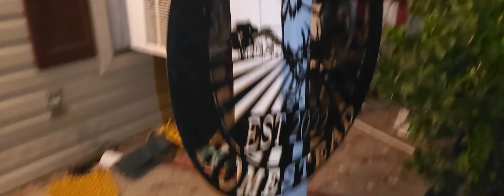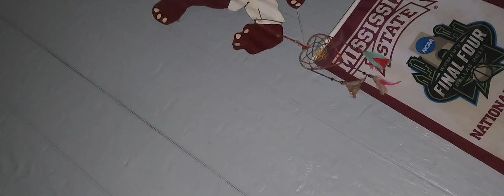Homesteading Has Never Been So Much Fun ,New Ducks Quail Rare Chickens & More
to Haven’s Homestead, a flourishing 7-acre farm nestled in scenic Weir, Mississippi! Our haven takes its name from Haven Greyson Smith, a resilient one-year-old preemie born at less than a pound. Despite facing steep odds, Haven has conquered every challenge life has thrown his way, inspiring us daily.Here, our vibrant chickens roam freely, thriving on a non-GMO, pasture-based diet. From delectable bugs to our homemade and homegrown fodder, these feathered friends enjoy a balanced feast, ensuring their optimal well-being.Our diverse flock features an array of captivating breeds, including Easter Eggers, Olive Eggers, Mississippi Mudders (Freedom Rangers), White Leghorns, Brown Leghorns, and Silkies. Notably, we proudly house Mississippi Maroon Marans (Black Copper Marans) descended from Bev Davis's renowned and prize-winning lineage. to Haven's Homestead, nestled in the picturesque town of Weir, Mississippi. Our charming haven is lovingly curated and managed by the one and only Uncle Ra Ra, a passionate steward of this idyllic retreat.At Haven's Homestead, we invite you to escape the hustle and bustle of everyday life and immerse yourself in a world of rustic tranquility surrounded by amazing chickens, ducks, turkeys, guineas, quail and American Bullies.Surrounded by nature's beauty, our homestead offers a serene getaway where time seems to slow down.Uncle Ra Ra's warm hospitality and genuine love for this land and animals shine through every aspect of Haven's Homestead.Explore the lush landscapes, strolls with our chickens in the verdant gardens, or simply unwind on the porch and soak in the breathtaking pond views.Haven's Homestead is more than just a place to experience; it's a destination where cherished memories are born and homesteading is taught. Join us at Haven's Homestead and let Uncle Ra Ra's passion and hospitality envelop you in a haven of true Southern charm . Our charming haven is lovingly curated and managed by the one and only Uncle Ra Ra, a passionate steward of this idyllic retreat.For over 20 years, I've dedicated myself to nurturing healthy, friendly American Bullies through thoughtful breeding. Focusing on their well-being and consistency, I've carefully honed my vision of the ultimate American Bully – the remarkable Aliendawgs Bloodline. These dogs have captivated me with their gentle disposition towards both people and animals, making them ideal companions that thrive on attention in any setting.My Bullies coexist harmoniously with various animals, including chickens and roosters, without any issues. My journey began at the age of 13, raising American Pit Bull Terriers, and my passion for breeding and creation only grew. I've turned my dreams into reality, without a single dissatisfied customer over two decades – a testament to my commitment and expertise.These extraordinary dogs embody the spirit of America, a testament to homegrown excellence. Imagine a prominent figure, like a renowned celebrity or athlete, choosing an American Bully as their trusted companion. Let's celebrate the greatness of our nation! Follow my inspiring journey on Facebook under the name Robbie Smith. Thanks they are my everything, I post new videos daily, we have 4 channels with different types of content, please like and subscribe means a lot if there's something that you like leave me a comment. If there's something that you disliked will hit that dislike and let me know how I can improve here's a list of all our breeds.All the breeds we will have so far list: * = rare ** = extra rareArucanas **Ayam Cemani **Barred Plymouth RocksBBS Ameruacanas * (extra blue/ exhibition/ award winning)BielifeldersBuff Orphintons Black Copper Marans ** (extra dark)Bresse * (meat birds)Cochin BantamsCroad Langshans **Cuckoo MaransCream Creasted Legbars (CCL) **Easter Eggers (high demand)Erminette Ameruacana **Indigo Giagante **Leghorns (White, Brown and Black colors) (high demand)Light Brahmas (good meat)Midnight Majestic MaransOlive Eggers F1 *Olive Egger F2-? *PolishSeramas **Silver Ameruacanas **Silver Laced Wyandottes * (exhibition/ award winning)Silverudd Blues **SilkiesWelsummers * (extra speckled)Wheaton AmeruacanasWheaton MaransWhite / Frost / Opal Legbars **White Rocks (this plus Whiting True Blues *Specially Blends for colors:Purple Bloom Black Copper Marans **Heavy Bloom **Azure Eggers **Moss Eggers **Sage Eggers **Sapphire Olive Eggers *Whiting True Green *Prairie Bluebell Eggers *Sea-foam Eggers *Coastal Blues / Spearmint Eggers *Fibro Easter Egger **Mosaics **